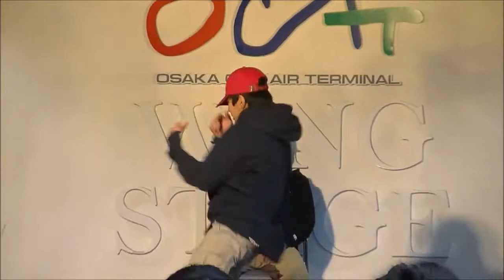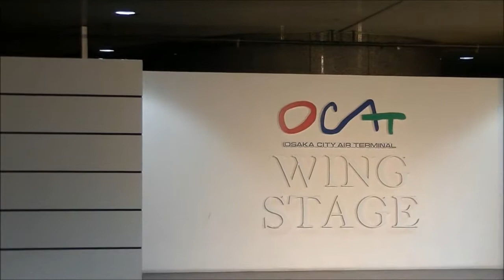2017/11/23 O C A T -3 のコピー its Umi , a-stage yasuyo 初級 class , Jazz class